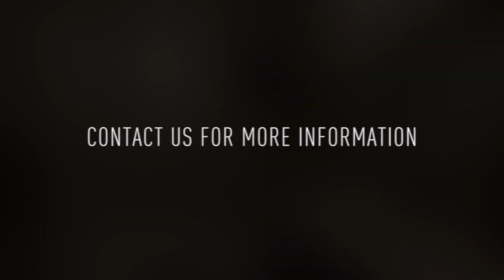2044 Auburn St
Welcome to 2044 E Auburn St! This gorgeous 3 bedroom / 3 bathroom single family home features a large backyard & rooftop deck, Honeywell Alarm System, Ring Doorbell, Nest Thermostat, and modern finishes designed with attention to detail and elegance.